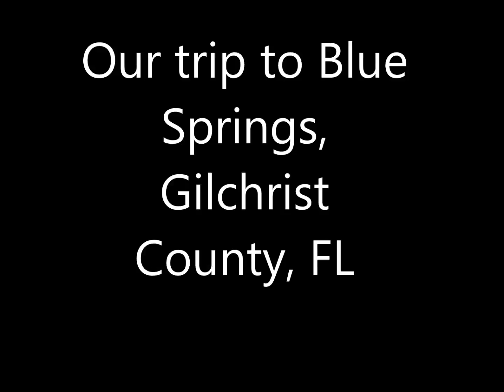Blue Springs, FL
My camera is a Go Pro Hero 2 and my friend is using a  Go Pro Hero 3 - 720p 60fps